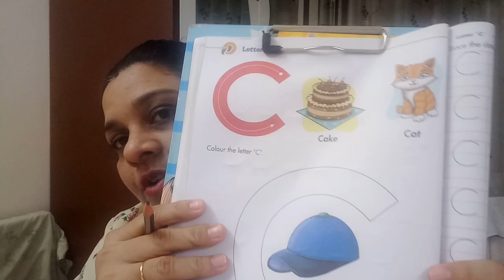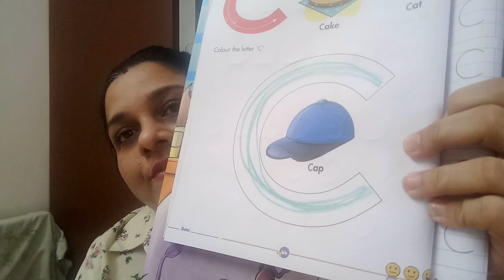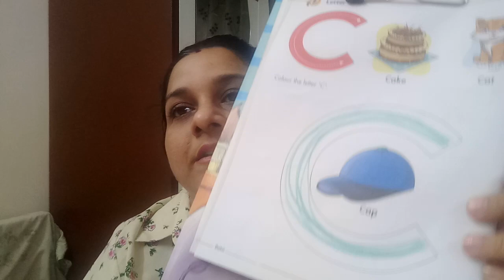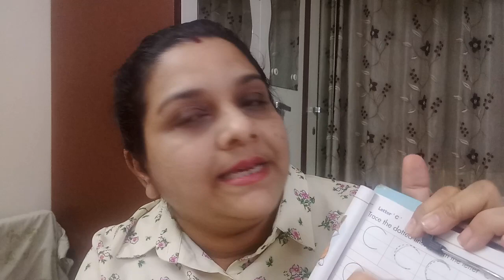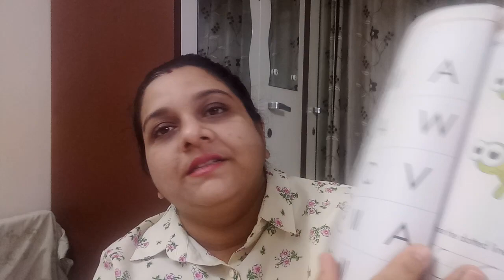Letter ‘C’ in LTHF book